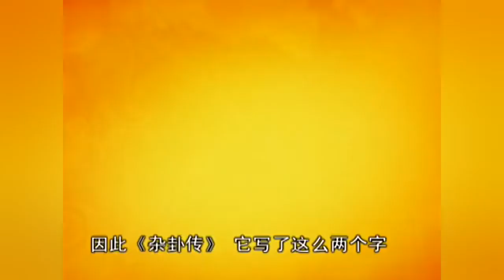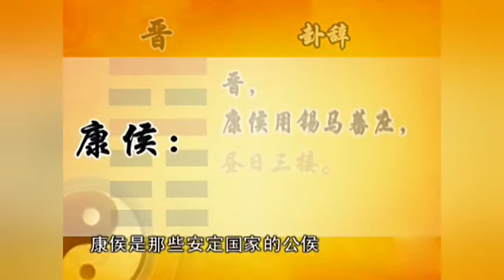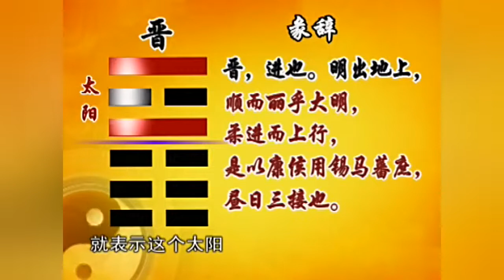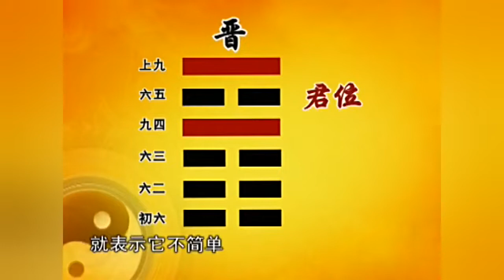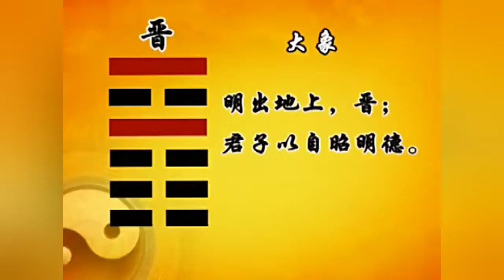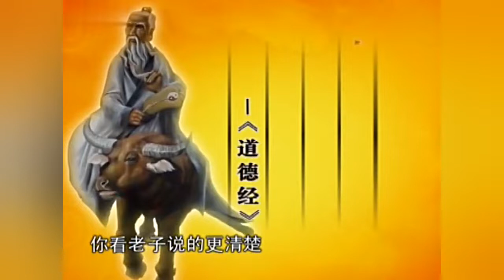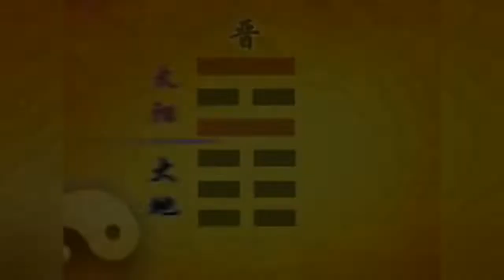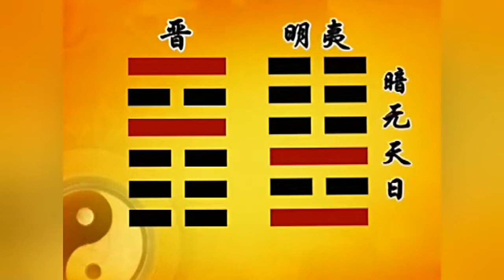77 077、曾仕强教授视频讲座《易经的智慧》 77 晋卦上 光明磊落